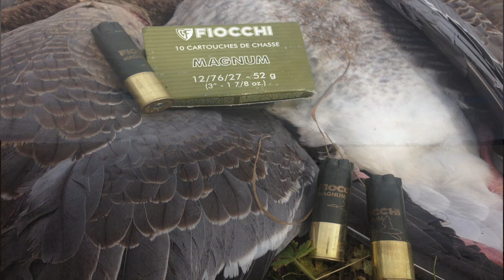Inland Goose Shooting Over Decoys "DVD Preview"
Goose shooting over decoys DVD limited to 100 copies will be ready for delivery mid November, just in time for christmas.
Join Andy Richardson who has been a goose guide in Aberdeenshire for over 16 years in this hour long action packed DVD see how to set up decoys, build various hides to suit conditions, the dog work how to call etc.